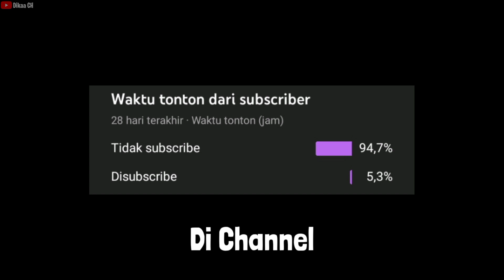OPEN MEMBER SERVER TERBARU ON 24 JAM XYZEN SMP 1.19.50+ | Riview Server Minecraft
OPEN MEMBER SERVER TERBARU XYZEN SMP 1.19.50+

LINK 📥 :
IP : play.xyzenmc.xyz
PORT : 19132
VERSI : 1.19.50+

Spec📱:
Infinix Hot 11 Play
Cari Aja Di Google :V

Credit 💳 :
Outro By : -

Player Minecraft
Bedrok
Download Skin Dikaa Ch Di Sini !!

minecraft
minecraft 100 hari
minecraft versi terbaru
minecraft minecraft
minecraft rewind 2021
minecraft upin ipin
minecraft animation
minecraft 1.18 download mediafıre
minecraft anime
minecraft boboiboy
open member server mcpe 1.19
open member server mcpe 1.19 survival
open member server mcpe
open member server mcpe 1.19.0
open member server mcpe 1.19 terbaru
open member server mcpe 1.19.21
open member server mcpe 1.19 on 24 jam
open member server mcpe 1.19.2
open member server mcpe 1.18 aternos
7TogkSmp Revolution
open member server tanpa syarat
sans smp s5
sans smp s5 mcpe
Open member server
server minecraft
server mcpe
open member server minecraft indonesia
Bapak kau smp
open member server java
cara gabung server
open member server sans smp
server 1.19.50
server 1.19.51
server terbaru 1.19.50
serv
Dikaa CH
open member realm gratis
open member server gratis
Server minecraft indo
Top server mcpe
bagi bagi server
server veterteam
veterteam smp
cara join server sans smp s5
join server sans smp
Minecraft
server Minecraft
Minecraft server gratis
open member server Minecraft gratis
server gratis buat Mcpe
open member minecraft pe
realms minecraft pe indonesia open member
open member realms minecraft pocket edition
open member
open member realms
open member realms mcpe
open member realms 2020
top server mcpe indonesia
realm minecraft pe sans smp
realm minecraft pe indonesia
realms minecraft pe indonesia
open member realms mcpe terbaru
open member realms mcpe indonesia
realm
mcpe
realms
Open member realms mcpe 1.17
realms sans smp s5 mcpe
best mcpe servers
server online mcpe terbaik
server Mcpe
server Mcpe 1.18 Indonesia
mcpe server
server terbaik mcpe
server online mcpe Indonesia 2021
server top Indonesia mcpe
Minecraft server Indonesia
mcpe Indonesia
server minecraft Indonesia keren
mcpe server Indonesia
mcpe server Viva SMP
mcpe server Sans SMP
best Minecraft servers
server minecraft pe Indonesia 1.18
server Mcpe 1.18
Server minecraft pe 1.18
server Mcpe Indonesia 1.18
open member server mcpe 1.19.12
open member server mcpe 1.18.2
Eyland SMP S5
Hyzex SMP S2
Dewata Network S4
mcpe sans origin
sans origin mcpe server
mcpe server sans smp s5
best minecraft server minigames
cara masuk server sans smp s5 mcpe
server online mcpe indonesia 2022
mcpe indonesia
minecraft indonesia
mcpe server indonesia
server mcpe indonesia
server mcpe 1.19 indonesia
minecraft server indonesia
server minecraft 1.19 indonesia keren
mcpe servers
server mcpe survival indonesia 1.19
mcpe sans smp s5
mcpe server sans origin
Server Mcpe Indonesia 1.18 survival
server minecraft Indonesia
minecraft server 1.18
server minecraft Indonesia 1.18
top server mcpe 1.18
top server Minecraft 1.18
server minecraft pe 1.18 survival
server Minecraft pe 1.18 terbaru
crispy Network
server minecraft mcpe 1.18